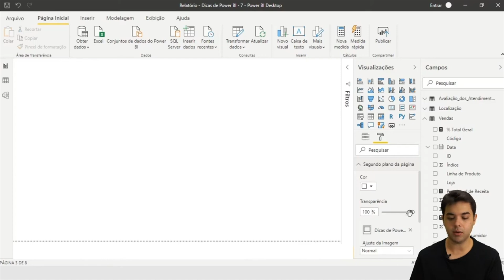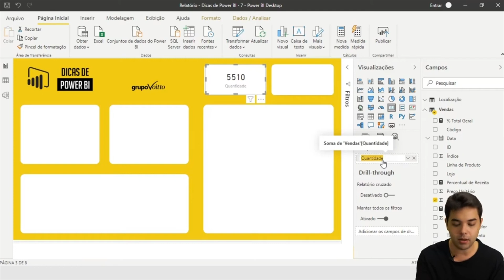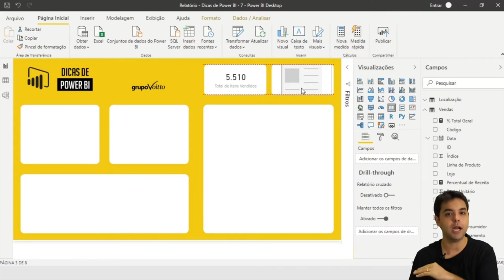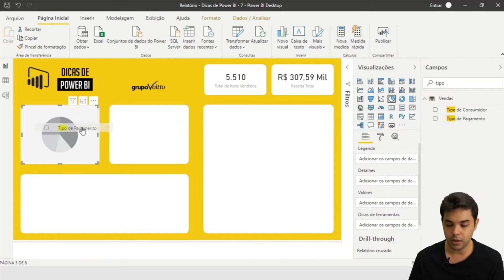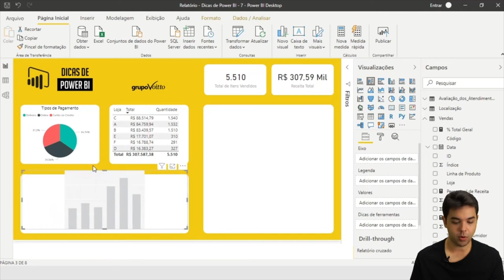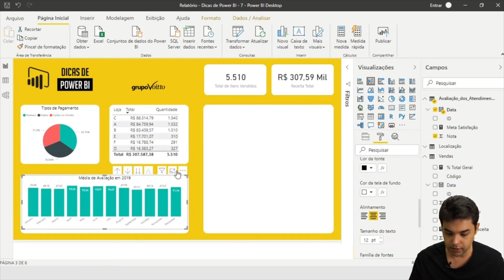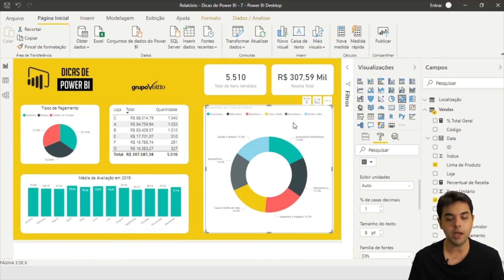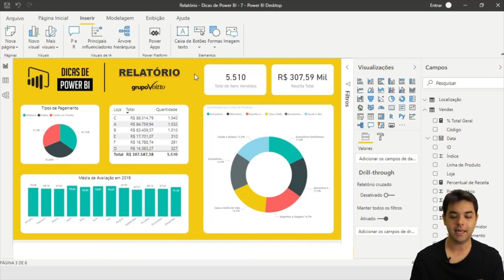Como criar relatórios com o Power BI?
o Power BI, trouxe a possibilidade do usuário criar relatórios que sejam de fato eficientes e que realmente tragam insightsque irão gerar resultados para a sua empresa. Tudo, né?

Além disso, outro benefício do relatório no Power BI que vale ressaltar é a comodidade e praticidade, pois através do app, você pode ter os relatórios na palma da sua mão, seja para uso pessoal, para apresentar para o chefe ou para demais pessoas que tenham interesse.

Quer saber como fazer relatórios com o Power BI? Aperte o play!